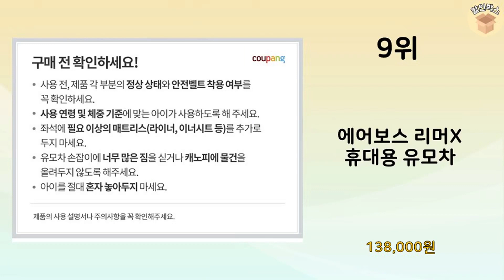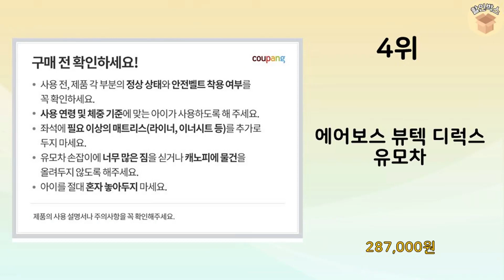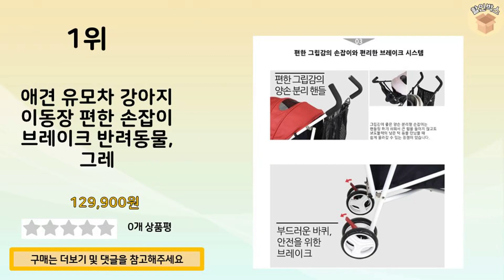2023년 가장 많이 판매 된 유모차 인기 TOP 10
2023년 불티나게 팔린 유모차 TOP 10을 소개해드립니다.

10위 : 피카노리 반려동물 프리미엄 이동식 캐리어 유모차, 위니

9위 : 에어보스 리머X 휴대용 유모차

6위 : 베이블퓨어리 트라이크 유모차 T2

5위 : 멀리 강아지 유모차 MW4 캐리어분리형 오토폴딩 개모차

3위 : 피카노리 반려동물 ISOFIX 럭셔리 애견카시트 유모차 PECA

2위 : 탐사 반려동물 베이직 원터치 폴딩 유모차

1위 : 애견 유모차 강아지 이동장 편한 손잡이 브레이크 반려동물, 그레

 감사합니다